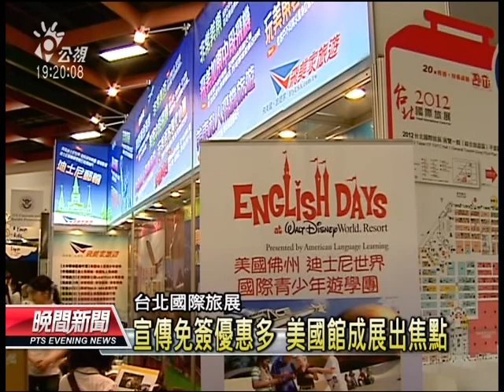20121026 公視晚間新聞 台北國際旅展開幕 AIT宣傳免美簽